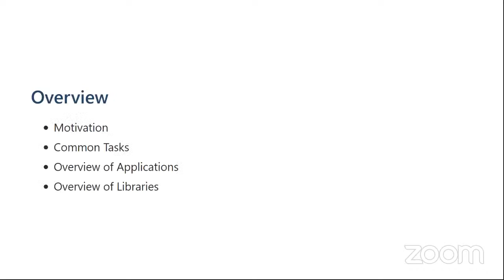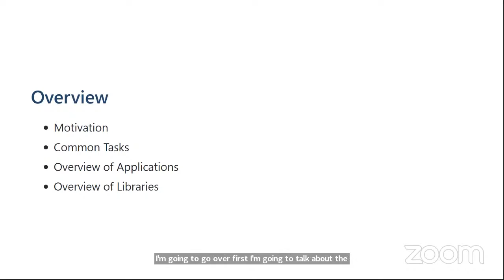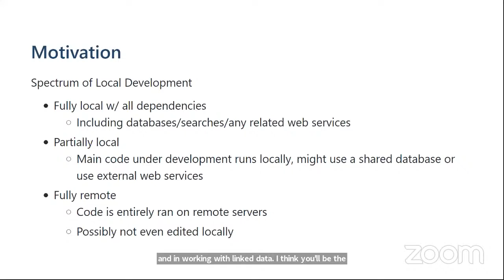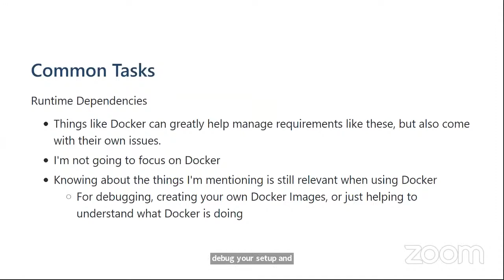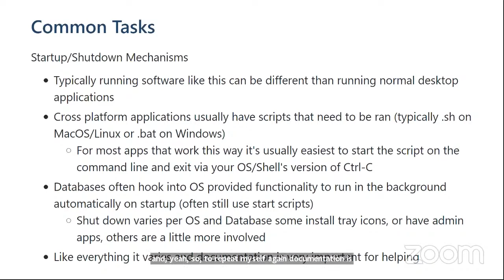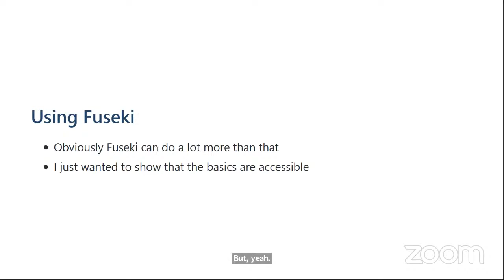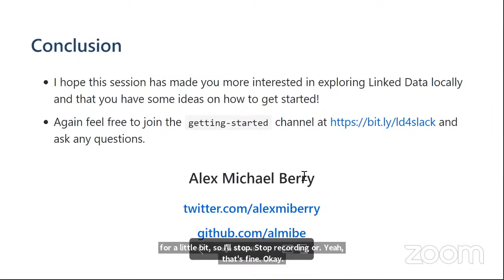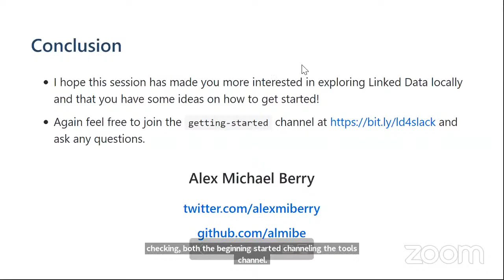Tutorial: Setting up a Local Linked Data Environment on Your Laptop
Speaker: Alex Berry
Moderators: Mary Campany, Peggy Griesinger

Having a local environment to experiment with linked data can be a very empowering for both beginner and advanced users. In this session, attendees will learn how to set up a local linked data environment that can be run on a personal desktop computer or laptop, including instruction on running cross platform and open source software for setting up a local RDF store and some helpful related software. The tools for working in these environments will be SPARQL as well as bulk loading datasets.